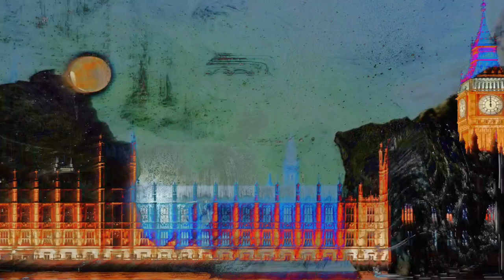Halsey - So Good (Tornicane Remix)